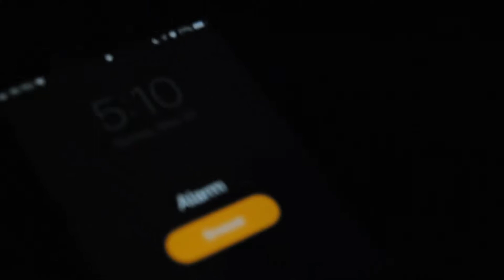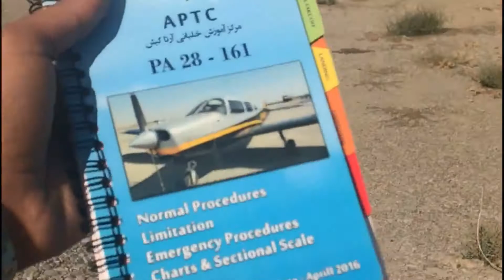student pilot Life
student pilot life in 2m
by flight studio